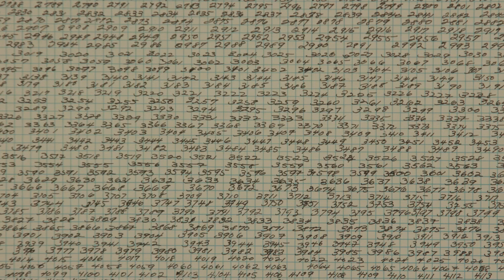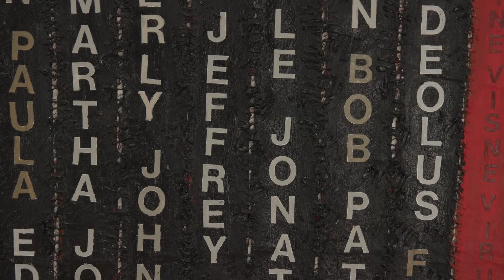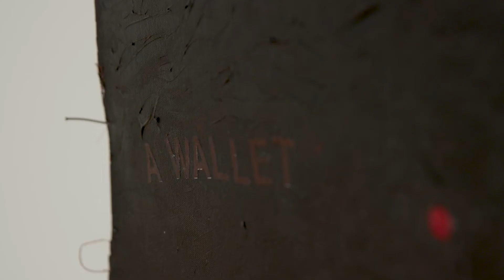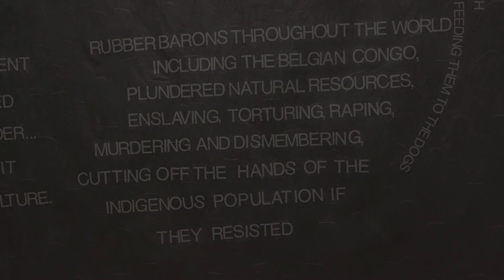Howardena Pindell: A New Language. Exhibition Walkthrough.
This is a walkthrough of Howardena Pindell’s first solo exhibition in a public organisation in the UK. The exhibition takes its cue as well as its title from her. Writing in the 1980s, she described the overwhelming whiteness of exhibitions and the exclusion of artists of colour as all but tokens, and asserted: I am an artist. I am not part of a so-called “minority”, “new” or “emerging” or “a new audience”. These are all terms used to demean, limit, and make people of color appear to be powerless. We must evolve a new language which empowers us and does not cause us to participate in our own disenfranchisement. The exhibition tracks the development of Pindell’s artistic language from the 1970s to now, and examines her work as exemplary in articulating empowerment.

Pindell has made beautiful, abstract paintings by spraying paint through a hand-made, hole-punched stencil. She has made intricate, complex paintings that layer paint with collaged paper circles, thread, glitter, powder and sequins. She has made paintings about war, Apartheid, police violence, the AIDS crisis, slavery and the environment. Her works on paper play with the tropes of lists, tallies, graphs and grids. And her two videos, Free White and 21 (1980) and Rope/Fire/Water (2020) confront racism head on. The exhibition brings together a significant selection of her work, and does its best to celebrate and communicate her vision, in the hope that we might all be able to respond to her urgent call for change.

On show at the Fruitmarket, Edinburgh until 02.05.22. Organised by the Fruitmarket, Edinburgh in collaboration with Kettle’s Yard, Cambridge and Spike Island, Bristol. The exhibition will tour to Kettle's Yard later in 2022 and then to Spike Island in 2023.